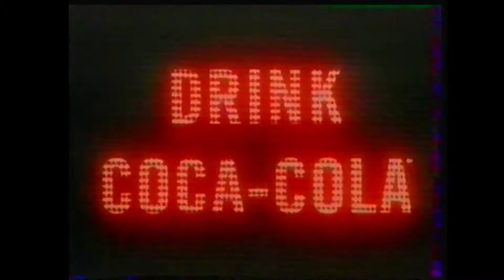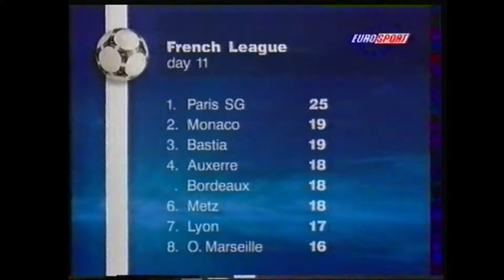Eurosport - 6 Octobre 1996 - Fin Motocross + Eurogoals